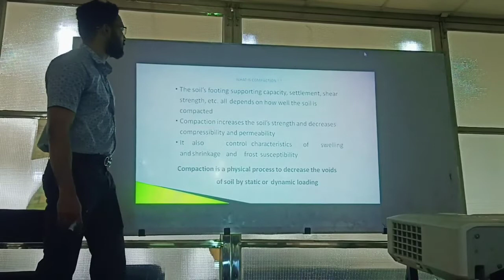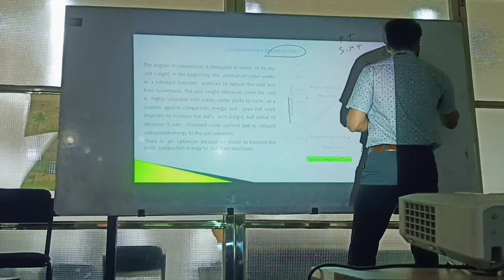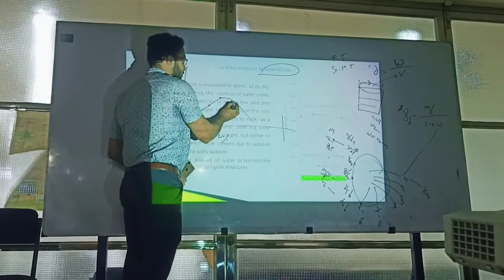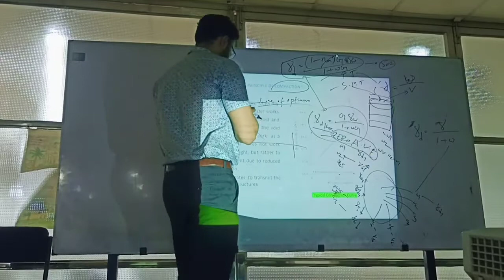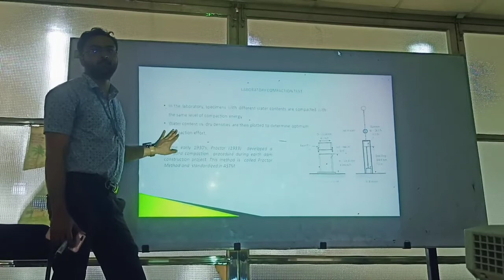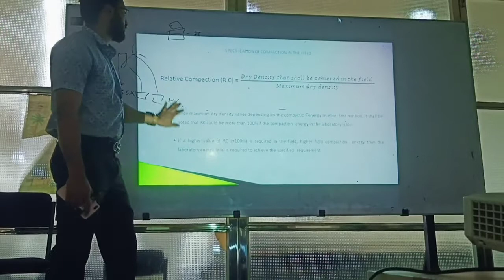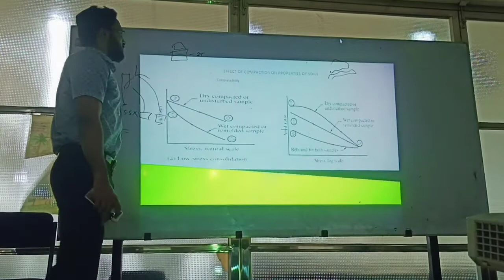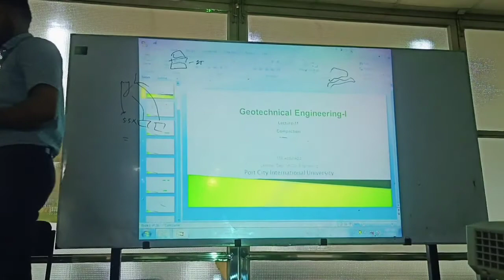Lecture-11| Compaction| Geotechnical Engineering-1| Md. Abdul Aziz